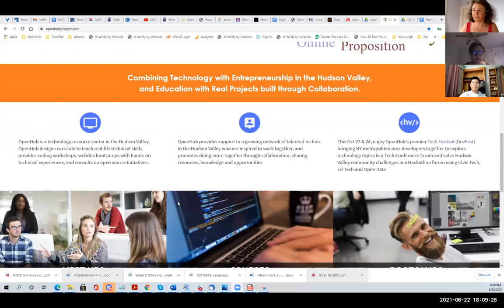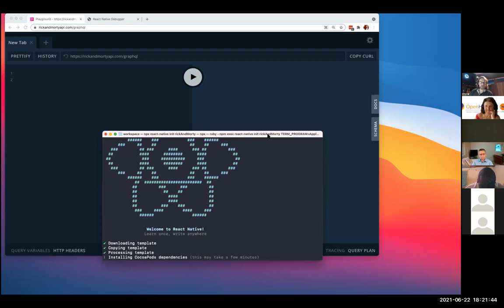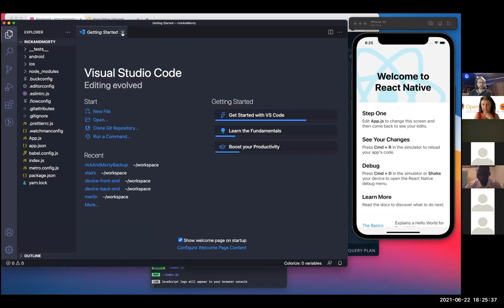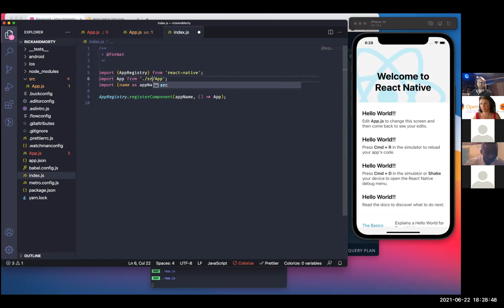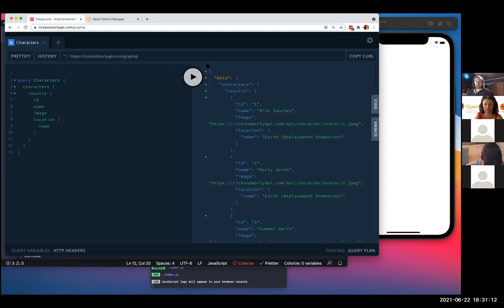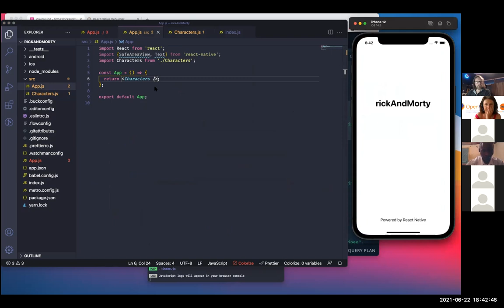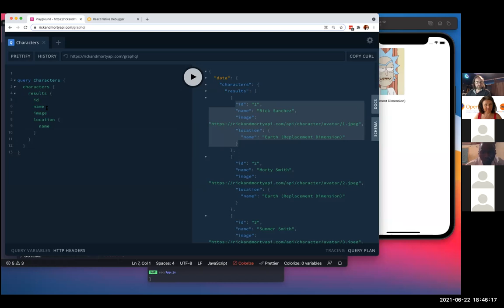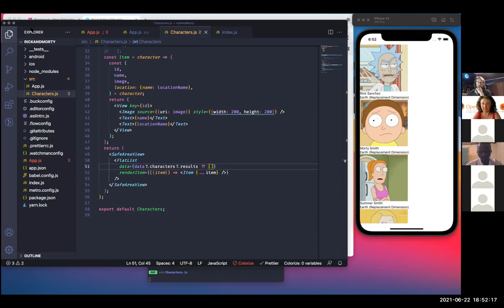App Development with React Native - masterclass by Tyler Walker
React is a JavaScript-based mobile app framework that allows you to build natively-rendered mobile apps for iOS and Android. It is Open Source, initiated by Facebook